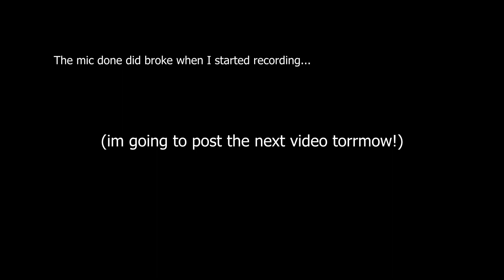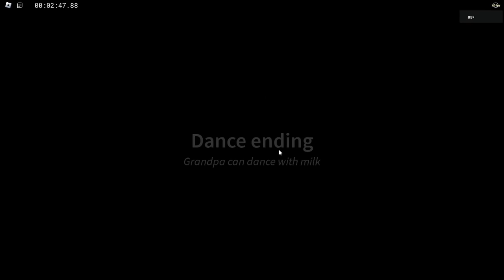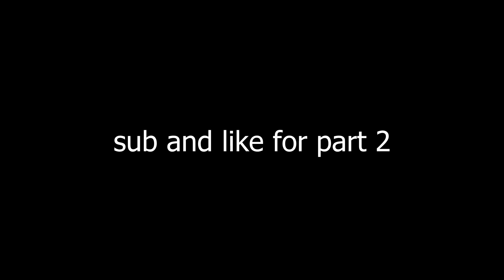be a dad and get milk simulator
I made thumbnail